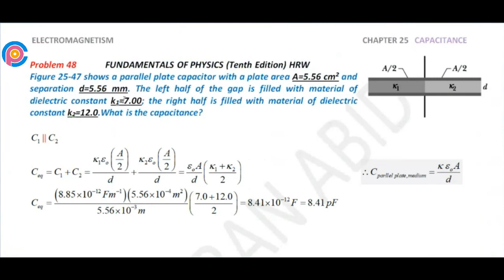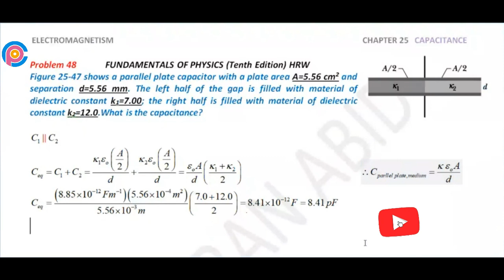Halliday resnick chapter 25 problem 48 solution | Fundamentals of physics 10e solutions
Figure 25-47 shows a parallelplate capacitor with a plate area A=5.56 cm2 and separation d=5.56 mm. The left half of the gap is filled with material of dielectric constant k1=7.00; the right half is filled with material of dielectric constant k2=12.0.What is the capacitance?